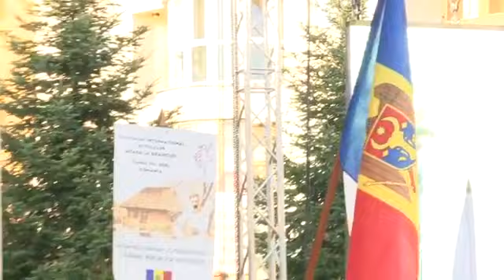FIDF Prima seara parte 1